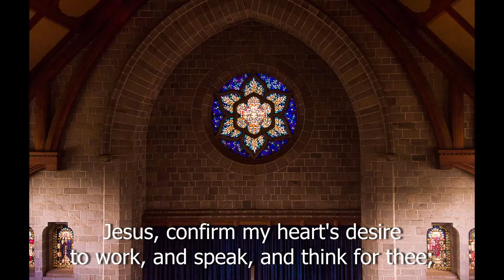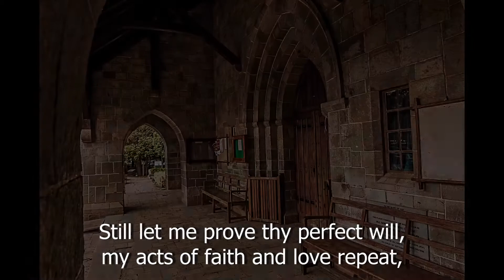The Bible and Deliverance by Lucy GACHERU | 23rd August 2021